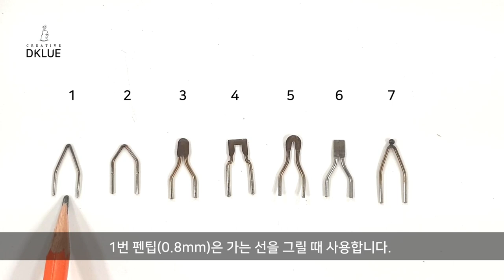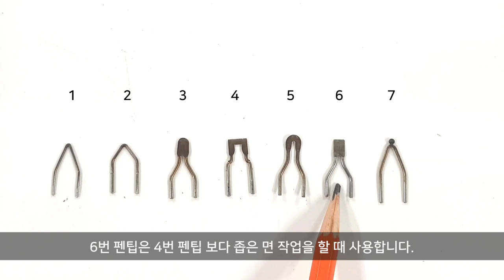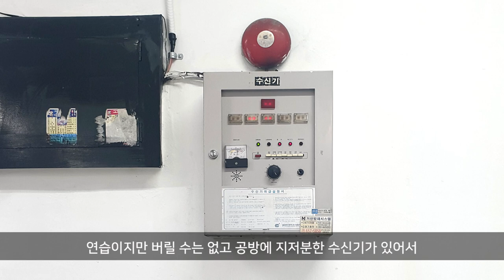(우드버닝) 도전기 - 처녀작 / Wood Burning (Dklue)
((주의))

영상속의 수신기는 화재경보를 알리기 때문에

가리면 안됩니다.  저도 잘 몰라서

지금은 철거한 상태입니다.  가리시면 안됩니다.

다른 곳을 가리세요^^

우드버닝 도전기입니다.

우드버닝이란 인드같은

열을 내는 기구를 이용해서

나무나 가죽 한지 등에

그림이나 글씨 등 그리는것을 말합니다.

woodcarving
Joinery
woodturning